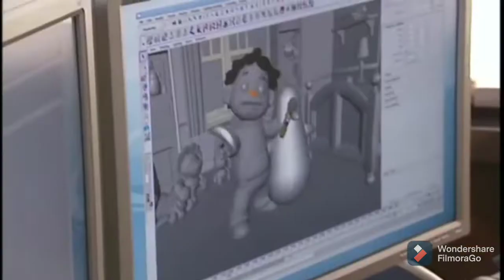this sid the science kid episode really concerns me...